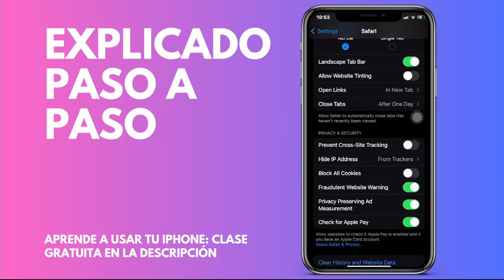Cómo permitir las Cookies en el navegador Safari en tu iPhone